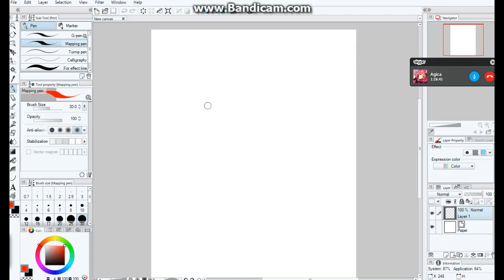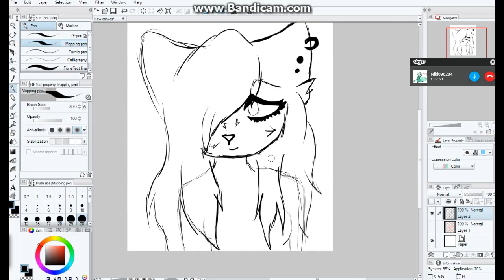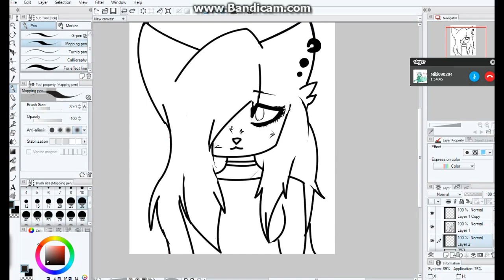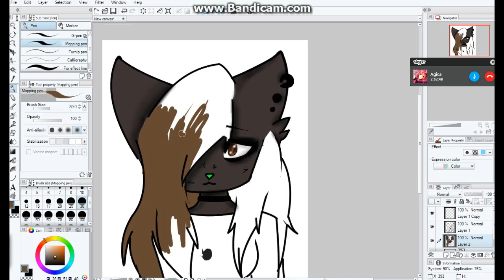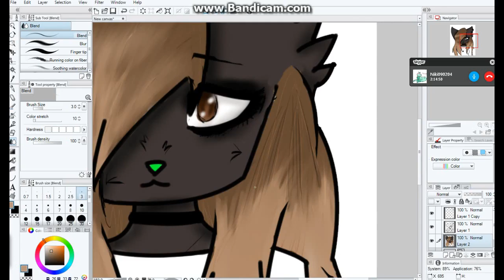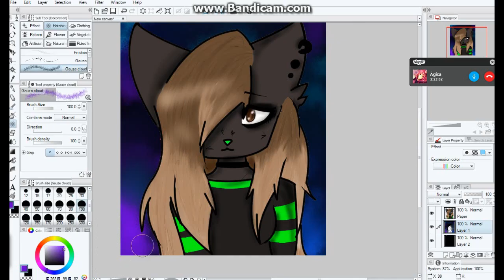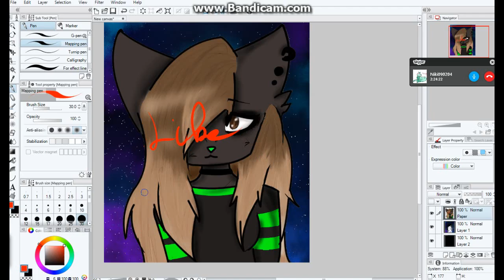[SpeedPaint] New profile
jej elértük a 40 feliratkzott :D